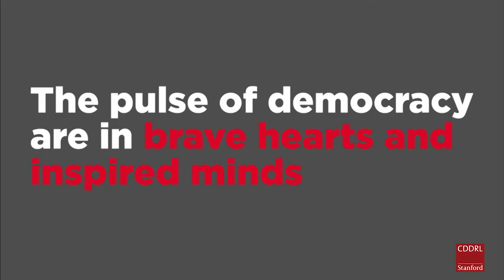Olena Sotnyk, Ukraine- The Pulse of Ukrainian Democracy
Olena Sotnyk is a Ukrainian lawyer and politician. She is a member of the Parliament of Ukraine, the secretary of the Parliamentary Committee on Issues of European Integration and Vice President of the Alliance of Liberals and Democrats for Europe in Parliamentary Assembly of Council of Europe. As she mentions in her TED-style talk, Olena provided pro-bono legal services for the Heavenly Hundred, the victims of Maidan who were part of the civil protests that led to the Ukrainian revolution in 2014.